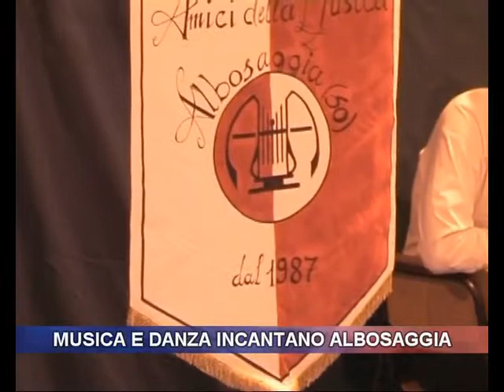Musica e danza incantano Albosaggia